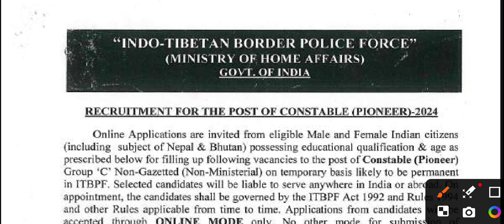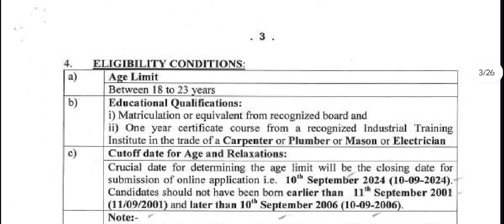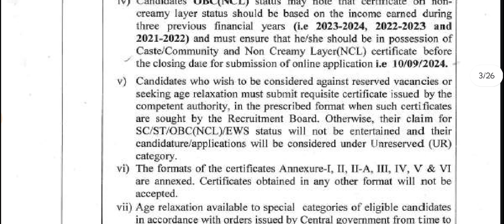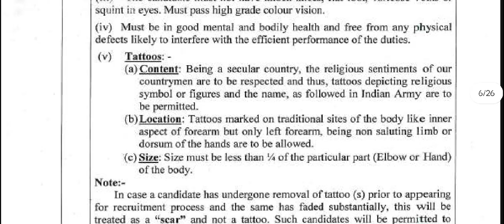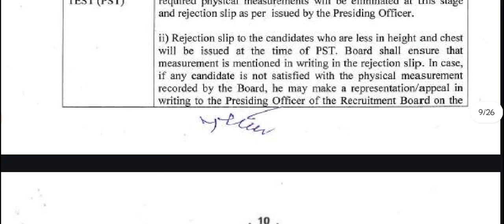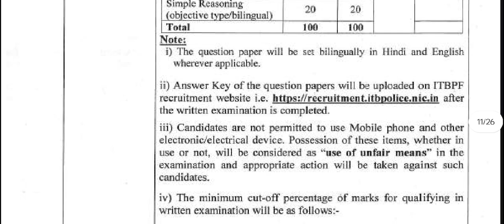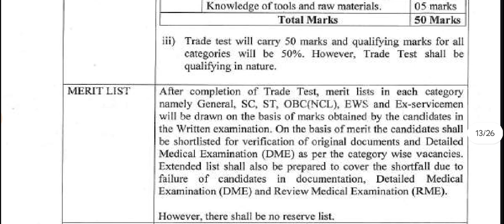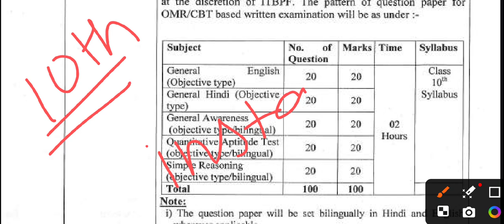Itbp New Recruitment 2024 || Constable Carpenter, Plumber, Electrician || Full Notification out